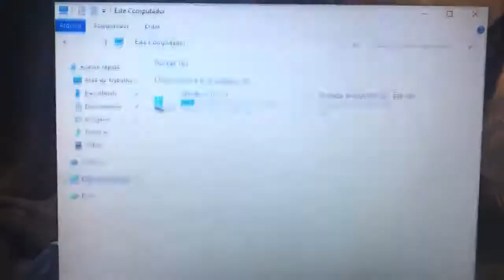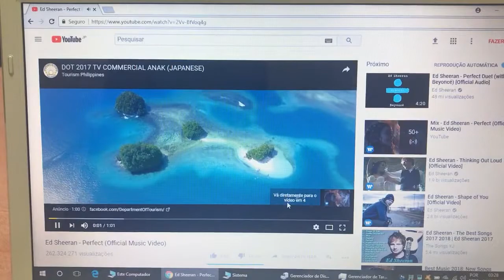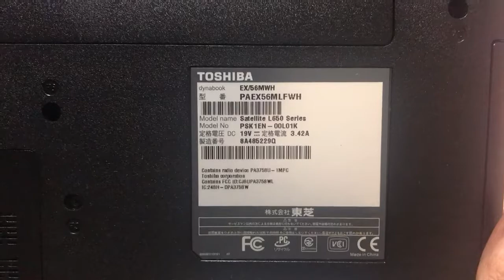Notebook Toshiba Core i5 Barato 🙀 Vendido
¥15,000
Modelo 2011
4 Giga Memoria DDR3
Bateria Funcionando Normal (Nova)
Tela 15.6 Polegadas Led Brilhante
Wi Fi
USB 2.0
Entrada Sata
Adptador A/C (Fonte)
Windows Português
Valor aproximado a partir de Osaka para cada região
Aichi - Shiga - Mie ¥1,110~¥1,320
Shizuoka - Nagano ¥1,320~¥1,480